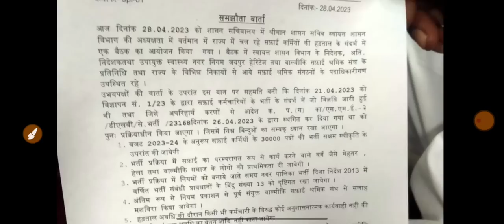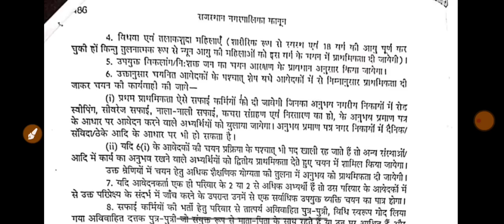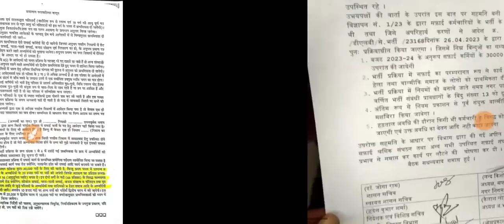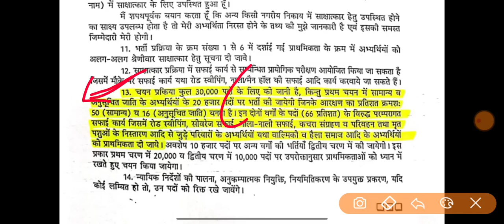Safai karmchari Bharti 2023 | सफाई कर्मचारी भर्ती 2023 | ऐसे होगी अब भर्ती प्रक्रिया | Nagar Palika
✅राजस्थान सफाई कर्मचारी भर्ती को लेकर बड़ी खबर 30 हजार पदों पर होगा नोटिफिकेशन जारी

📌इन 4 बातों पर बनी सहमति वाल्मीकि समाज से
यह दोस्तों 13 No बिंदु इस पर बनी सहमति
परंतु UR,EWS,OBC,SC,ST को लगा बड़ा झटका

✅जल्दी देखें बड़ी खबर इस वक्त की

💥स्वायत्त शासन विभाग राजस्थान, जयपुर ने जारी किया Official Notice